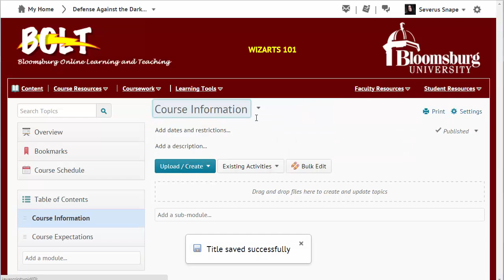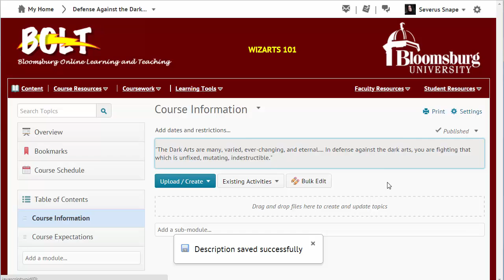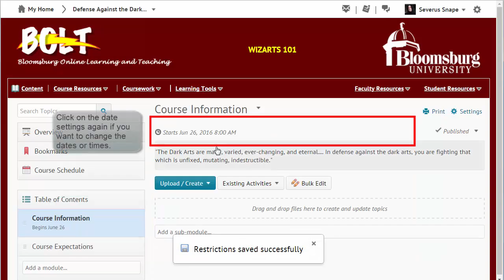Edit a Module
How to edit a module in BOLT.